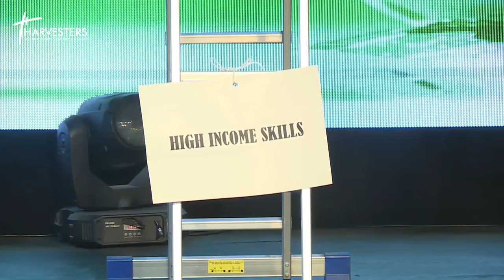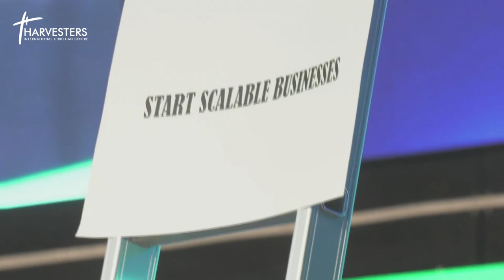3 Essentials For A Secured Financial Future || Pst Bolaji Idowu || 23rd May 2021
⁃ DSTV 259
 ⁃ GoTV 98
 ⁃ Startimes 198
 ⁃ MyTV 17
 ⁃ FreeTV 744

UK Residents: Harvesters International Community
Business Account No: 57763121
Sort Code : 040372